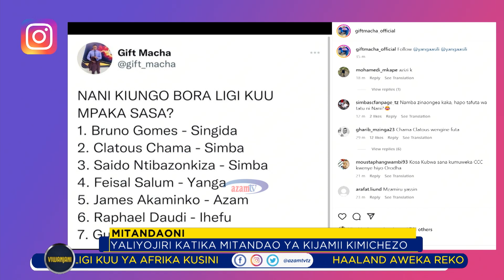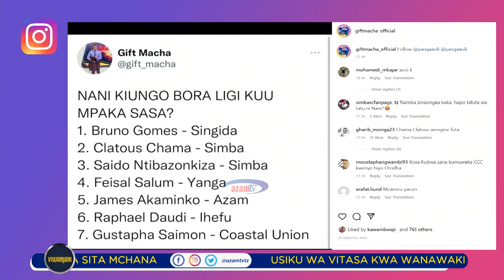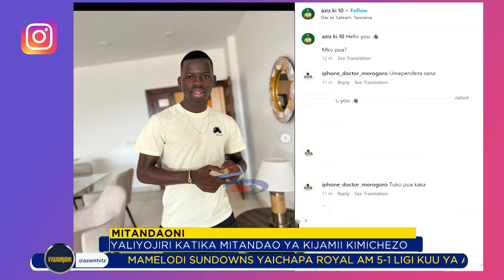MITANDAONI | Vimbwanga vya Ramadhan Ngoda na habari kusu Nestory Irankunda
Tazama yaliyojiri mitandaoni kama inavyowasilishwa na Ally Bakari.

Kuna habari ya mchezaji soka Nestory Irankunda ambaye alizaliwa Kigoma mwaka 2006 katika kambi ya Wakimbizi kutoka Burundi.

Kwa sasa mchezxaji huyo anakipiga klabu ya Adelaide United ya Austaralia na moto wake umekuwa ukifananishwa na Erling Haaland anayekipiga Manchester City